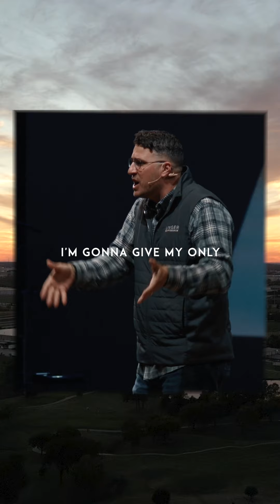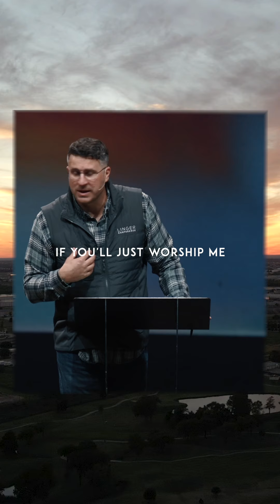Temptation is a proposition not to trust God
Excerpt from Message: “How to Beat the Enemy"
Series: "Hindsight is 2020"
Speaker: Jonathan Pokluda